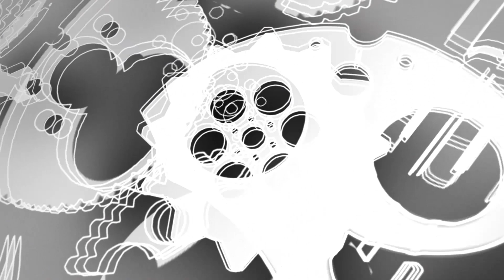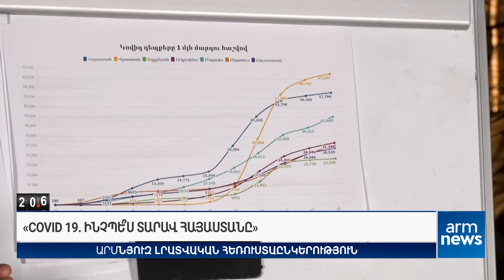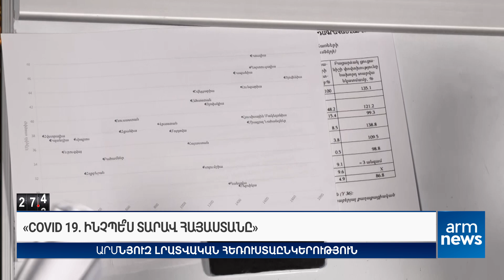«COVID 19. ինչպե՞ս տարավ Հայաստանը»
ArmNews #36.6

«ԱրմՆյուզը» հեռուստատեսությամբ՝